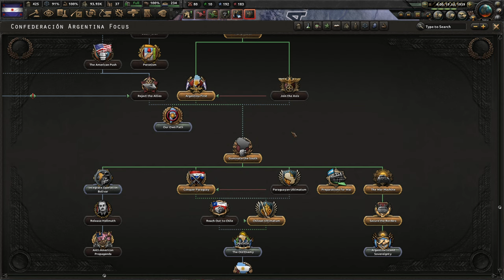HOI4: Trial of Allegiance - Fascist Argentina - Historical Focus - ep4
Hearts of Iron IV: Trial of Allegiance
HOI4: Fascist Argentina

In this HOI4 playthrough we will play as Argentina and go the fascist patch. We will try to make a South-American empire with a big navy and army. We will play Argentina in hoi4 with the historical focus on this time. Maybe this will be easier compared to the last run. I will also not forget to capture the enemy navu this time ^^

Want the game for yourself? G2A is in my opinion the best website to get your game keys. They are always very cheap! Thanks!

►TAGS

Falco8491. $5
You Absolute Legend. $5
Dean R. $5
Mrboutsky. $2
Steve. $2
Poulboy. $2
Eric W. $1
Soccerman12uk. $1

►PC SPECS
CPU: Ryzen 7 5800x, 8 core 16 threads
GPU: RTX 3070, 8GB
RAM: 32GB 3200MHz
Motherboard: B550
Microphone: Blue Snowball